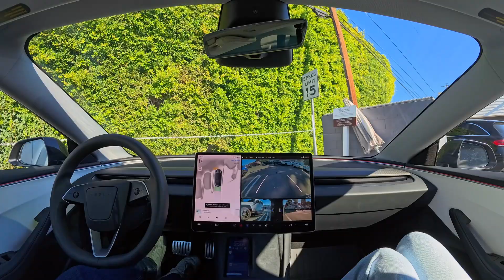Tesla Self-Driving 14.1.3 Can Legitimately Take You From Destination to Destination on its Own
My favorite thing about Tesla Self-Driving 14 is how it can legitimately take you from destination to destination without requiring you to touch a thing